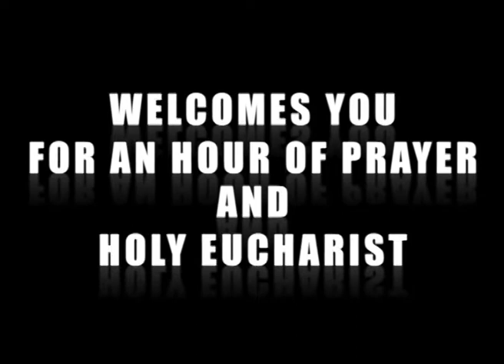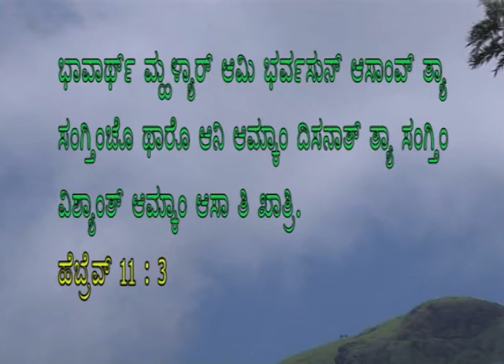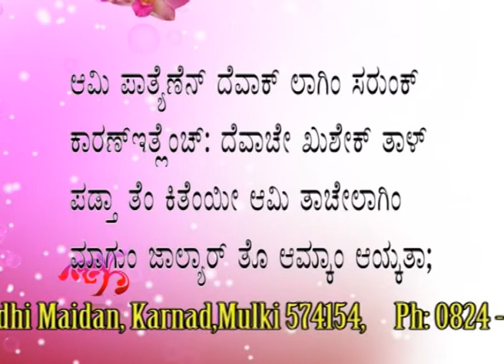Holy Eucharist Celebrated at Divine Call Centre,Mulki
Holy Eucharist Celebrated by Fr.anil kiran fernandes on 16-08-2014 at Divine Call Centre,Mulki